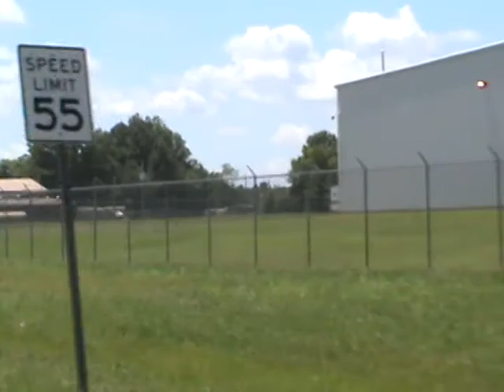2014 08 12 Brief view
Brief view of SETTING UP for MARTIAL LAW maybe, located off BYPASS 79. IT is Humboldt Army Reserve base. These VEHICLES have been up there about 4+ years.